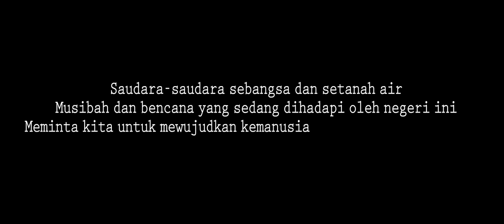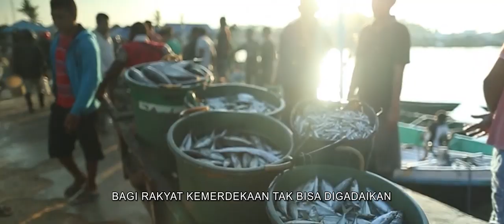INDONESIA PUSAKA (MV) oleh Fahri Hamzah, Fadli Zon dan Neno Warisman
Dalam situasi pandemi yang terus merangsek rasa kemanusiaan kita, setiap diri membutuhkan kesadaran dan kekuatan untuk ikut menyelamatkan saudara sebangsa dan setanah air.

Fahri Hamzah, Fadli Zon, dan Neno Warisman mengungkapkan cinta terhadap negeri ini melalui bait-bait lagu INDONESIA PUSAKA ciptaan Almarhum Bapak Ismail Marzuki yang isi syairnya mengetuk hati setiap anak bangsa untuk peduli menjemput hari depan yang lebih baik, lebih sehat, serta terhindar dari segala musibah, bencana, dan marabahaya.